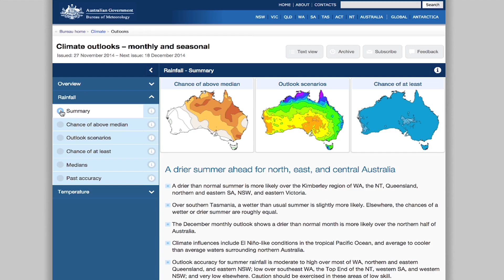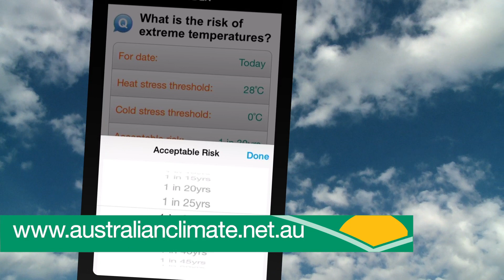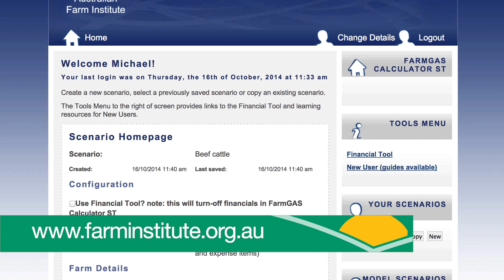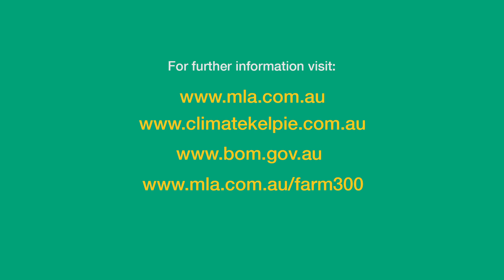Managing climate variability tutorial (long version)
This longer video tutorial (9:24 mins duration) outlines three key steps to managing climate variability in livestock enterprises and highlights where productivity gains can also be achieved.

The production of this video is one of the activities of MLA’s Farm300 initiative which aims to increase the profitability of livestock enterprises while reducing greenhouse gas emissions intensity. The video is supported by funding from the Australian Government.